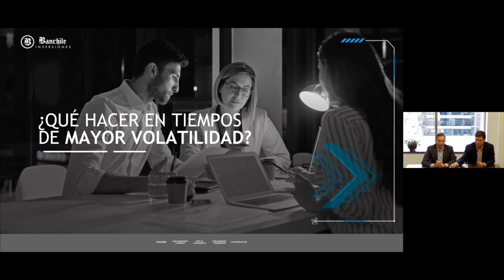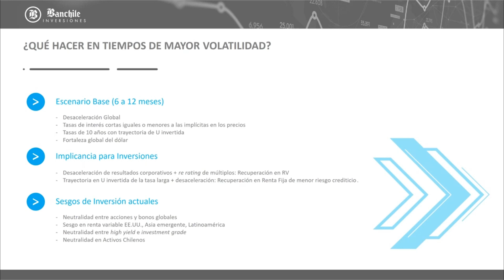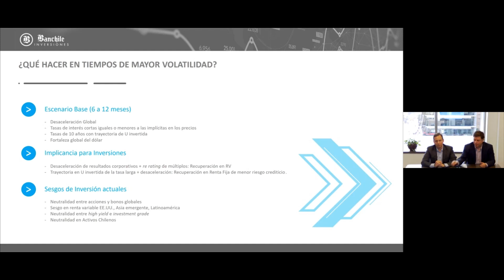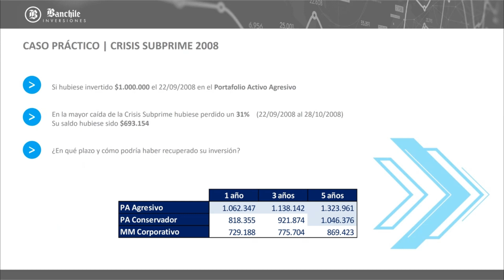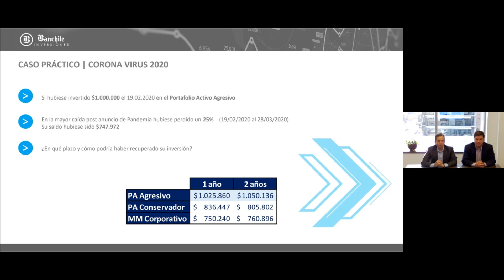Resumen Conferencia | Estrategia y Oportunidades de Inversión en tiempos de mayor volatilidad